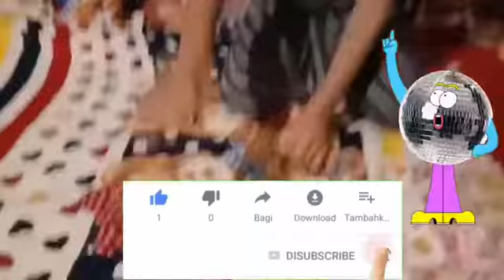My new earaser's collection